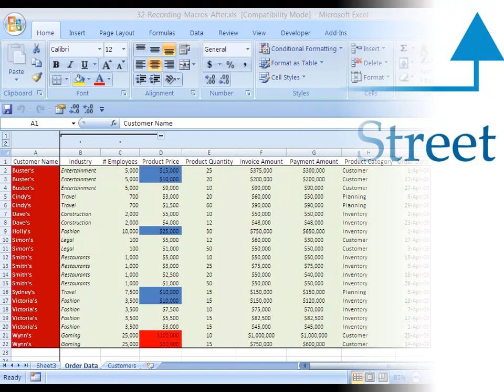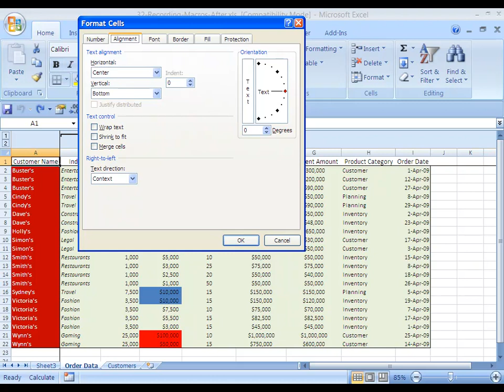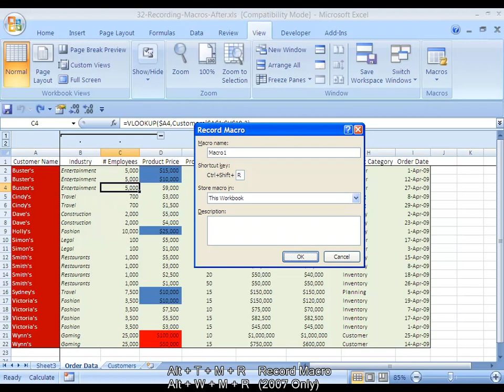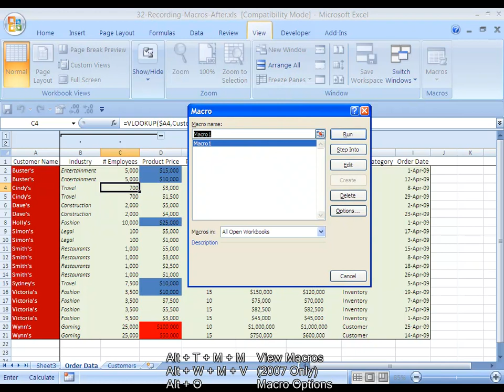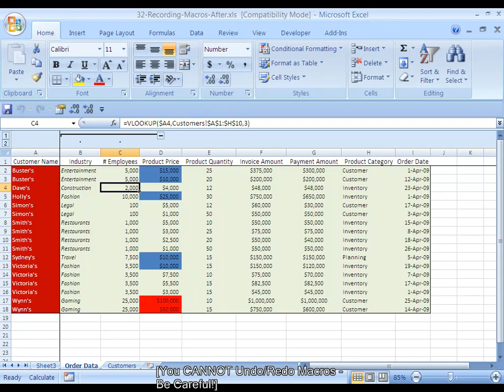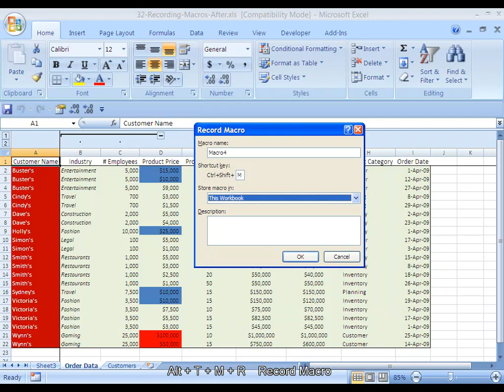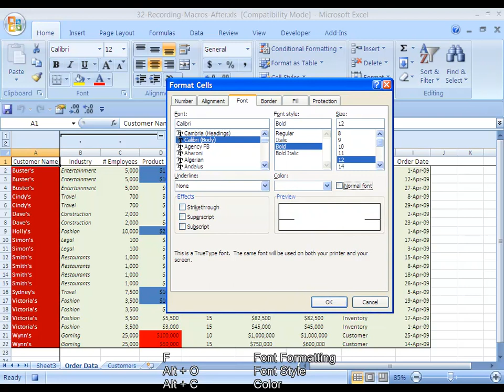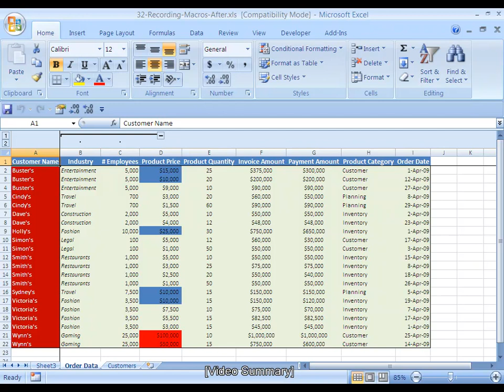32.Excel Formulas Macros